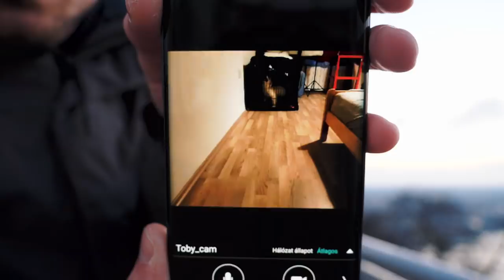GOLDEN RETRIEVER KÖLYÖK ELSŐ SÉTÁJA - Toby VLOG #3 | IHNIH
Tobyval elmentünk állatorvoshoz majd pedig rá pár nappal levittem először a nagyvárosi életbe. Adok egy pár tippet a kölyökkutyád első sétájához is!

♠️ LEVÉLEKET ITT FOGADOK:

Budapest
Akadémia utca 9. - Széchényi utca 3.
1054

♠️ A FELSZERELÉSEM:

Kamerám: Panasonic GH5
Objektívek: 12-60 mm f2.8 Power O.I.S.
Mikrofon: Rode VideoMic Pro
Vágásra használt program: Adobe Premiere CC2018 (+ After Effects CC2018 az effektekhez)
Gépem: Intel i7 4790K, 16 GB RAM, Asus NVIDIA GTX 970 Strix